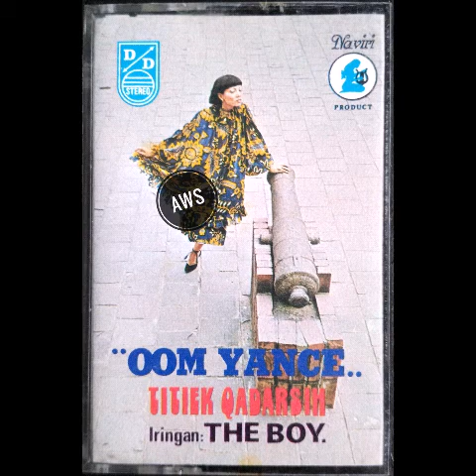Oom Yance - Titi Qadarsih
Ciptaan Ketang
Produksi DD/Naviri